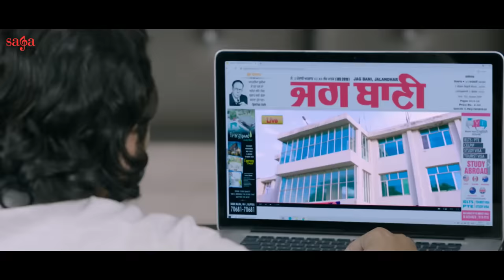ਗ਼ਰੀਬਾਂ ਨੂੰ ਇਨਸਾਫ ਦਿਲਾਉਣ ਆਲਾ DEEP SIDHU | Punjabi Movie Scene 2023 | Jora 2 Movie Scene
Deep Sidhu Punjabi Movie Jora 2 Scene - Punjabi Scene 2023